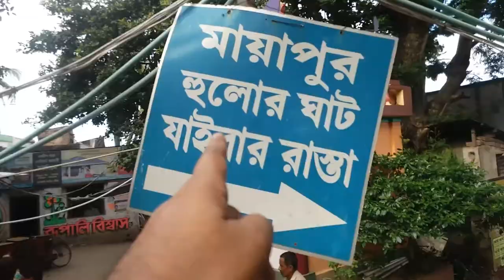HOW TO REACH NABADWIP DHAM TO MAYAPUR ISKCON TEMPLE I Railway Station I Bus Terminal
When You Reach Nabadwip Dham Lord Chaitanya mahaprobhu birth Holy Place by Train or Bus
if you want to go Mayapur ISKCON TEMPLE OR MANY GAUDIYA MATHS ( TEMPLE ) YOU CAN REACY BY BOAT FROM Nabadwip Dham Ferry Ghat, in this video full details available how to reach mayapur with transport fare. ( we just provide information )